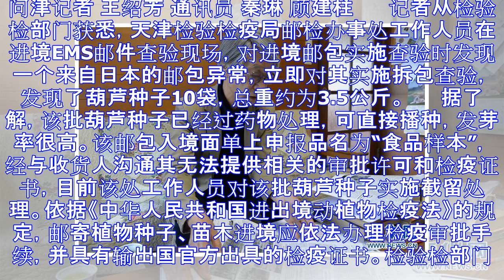津检验检疫局从进境ems邮件中查获大量葫芦种子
问津记者 王绍芳 通讯员 秦琳 顾建柱 　　记者从检验检部门获悉，天津检验检疫局邮检办事处工作人员在进境EMS邮件查验现场，对进境邮包实施查验时发现一个来自日本的邮包异常，立即对其实施拆包查验，发现了...